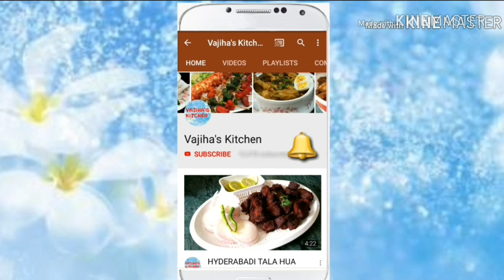DAHI KI KADHI RECIPE | KADHI PAKODA RECIPE | HYDERABADI DAHI AUR BESAN KI KADHI by*VAJIHA'S KITCHEN*